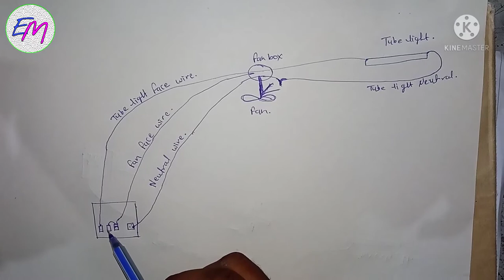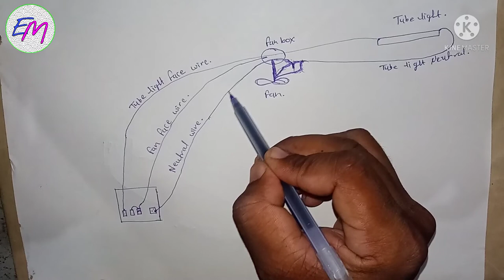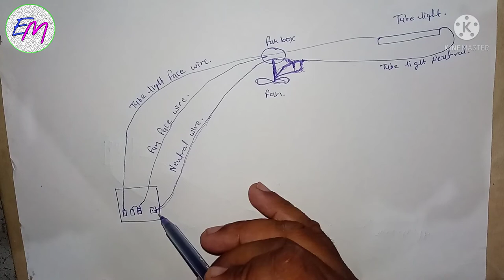Tubelight or fan ke switch alag-alag hain par dono ek hi switch se on ho rahe hain. कैसे सही करें।